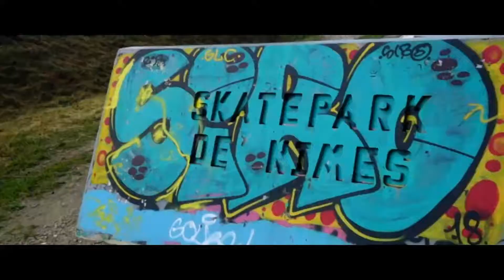Those DAMN PRIMOS...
Heyyyyyyy New video here :D !
In the 35th episode of season 2 : We go to Nimes (France) we hit the amazing skatepark of Nimes, i relearn Nollie heelflips, those damn primos hug us and we explore downtown Nimes.
Filmed in Nimes (France)

Skate Park de Nîmes

Les Jardins De La Fontaine

Songs
Chubs Artist: Quincas Moreira Genre: Pop Mood: Calm

New here ? :)

Hi, my name is Ken Park i'm a 21 y/o skate vlogger, from Luxembourg. I dropped everything to be a full time youtuber and travel across the world  :D

Feel free to join my journey trough life bisous

127 / 283 / 474